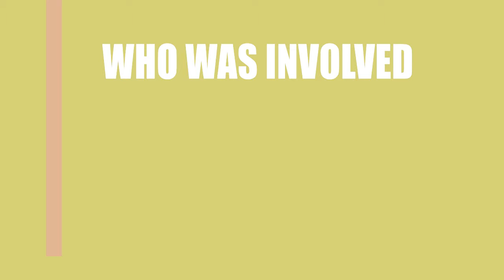When You're Not Alone (2015) Movie Cast and Creators Info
Director, writer, and actor \ actress of the film When You're Not Alone (2015)